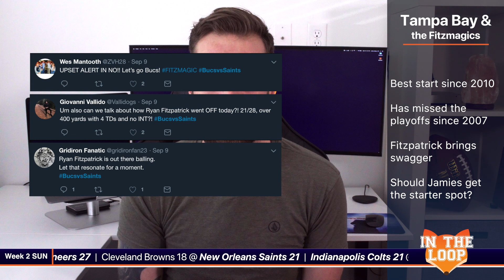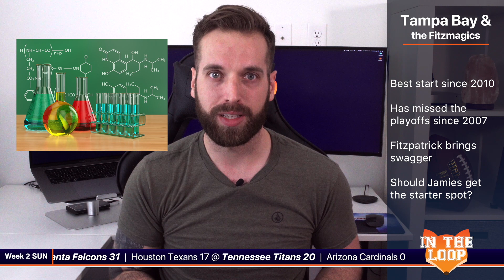They paid him how much??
The Oakland Raiders think they have a golden ticket back to the Super Bowl and spent A LOT of money for it. Will it pay off?

We also dive into Ryan Fitzpatrick and his swagger, Patrick Mahomes and his record-breaking day, then look at what games are worth avoiding those dinner plans you have this weekend.